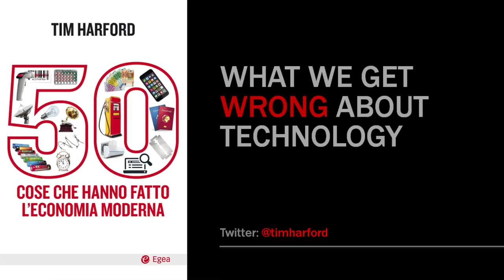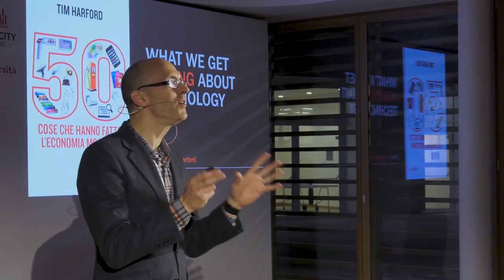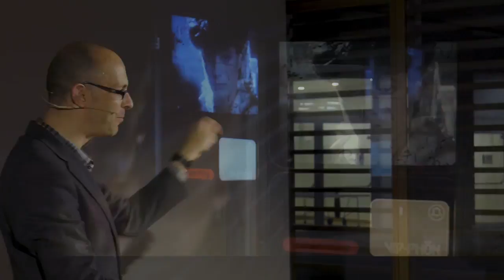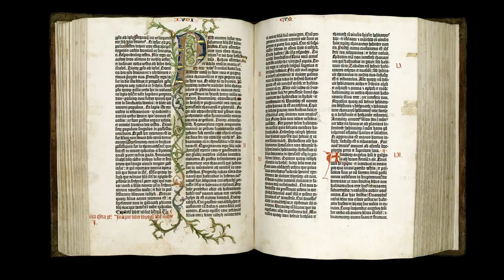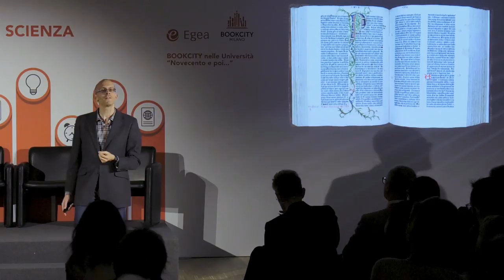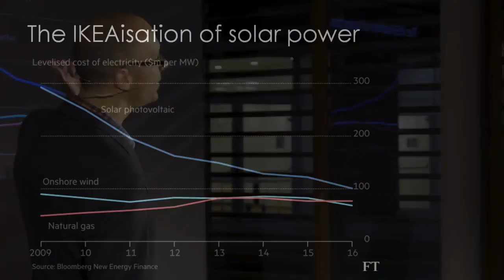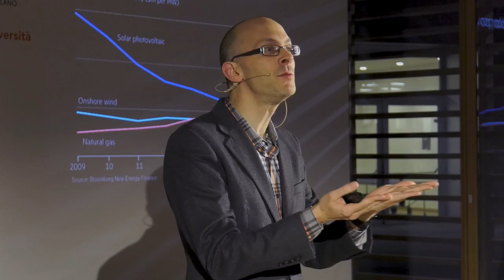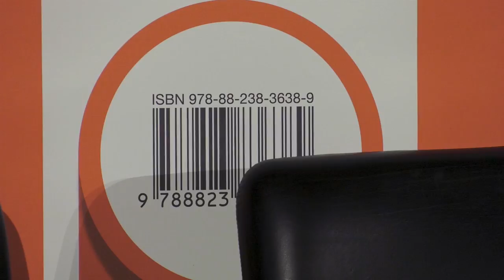Bookcity 2017: Tim Harford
Tim Harford, senior columnist del Financial Times e autore di "50 cose che hanno fatto l'economia moderna" (Egea) interviene sul tema "L'innovazione tra creatività e scienza", organizzato presso la Libreria Egea nell'ambito di Bookcity nelle Università 2017